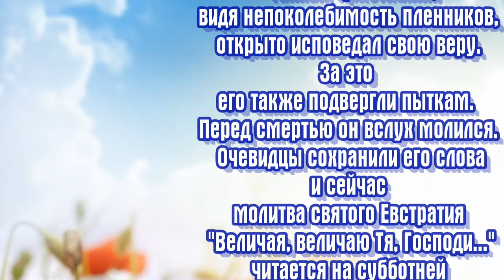Мученик Евстра́тий, Авксе́нтий, Евге́ний, Марда́рий и Оре́ст Севастийские - ДЕНЬ ПАМЯТИ 26 декабря.